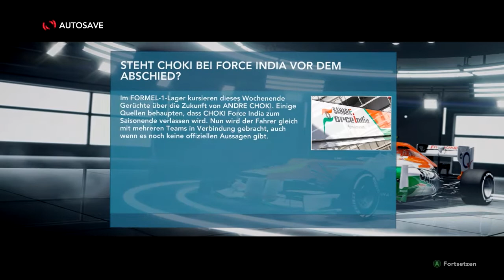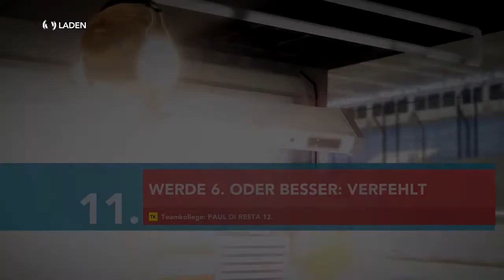Let´s Play F1 2012 |Brasilien - Training + Quali| [Deutsch/HD] #040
Liked doch die FB-Seite von mir um immer auf den neuesten Stand zu sein =)